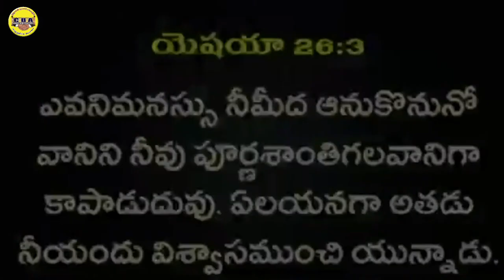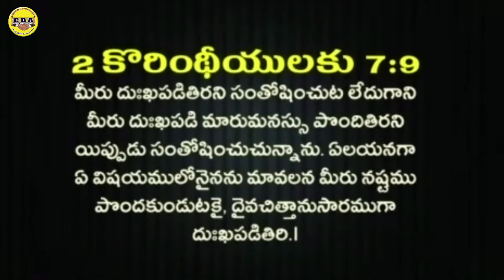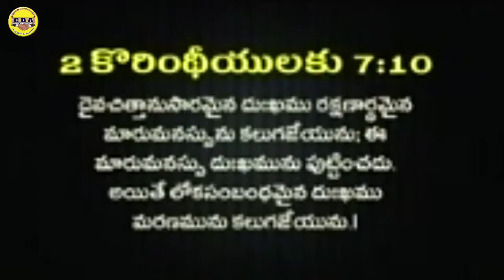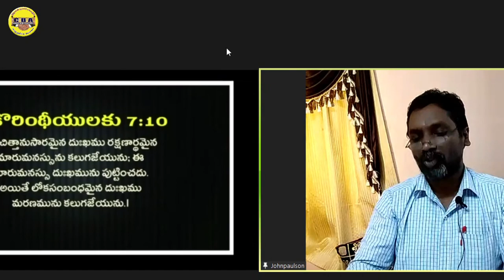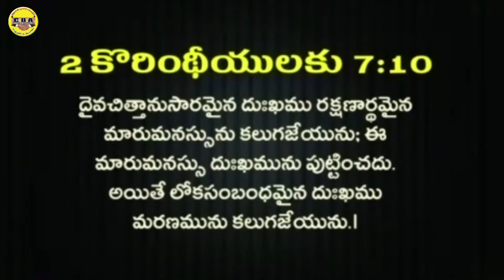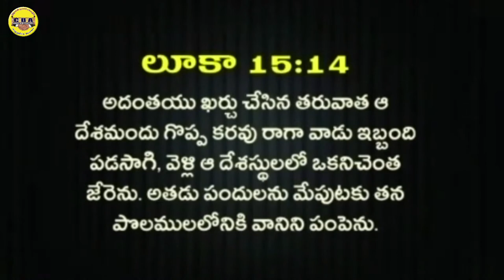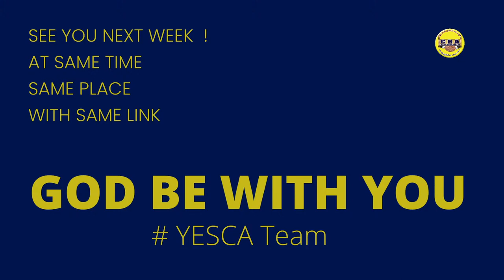YESCA Youth Meeting | A R Paulson | CBA | Youth Evangelical Soldiers of Christian Assemblies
We are waiting for your presence in this Youth meeting and praying for you .
- YESCA Team

ZOOM LINK:

Passcode: 12345